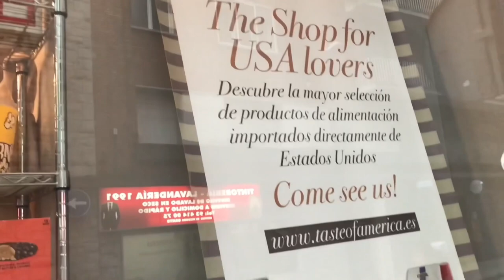Four Brothers Travel Around Spain Part 2 | Vlog | The Williams Fam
Dancers:
Tag Williams